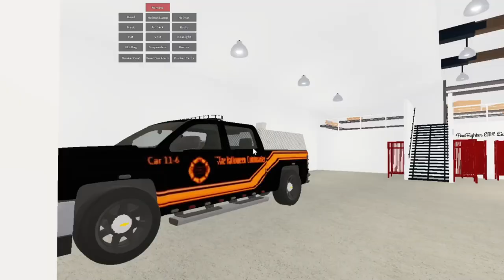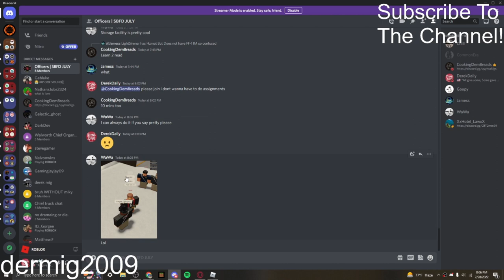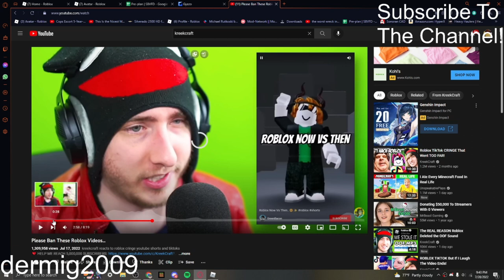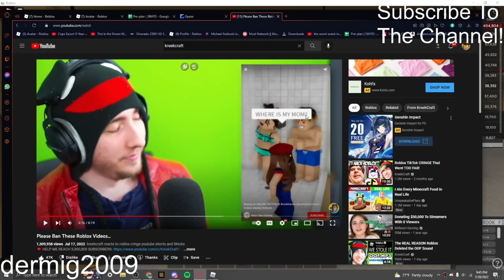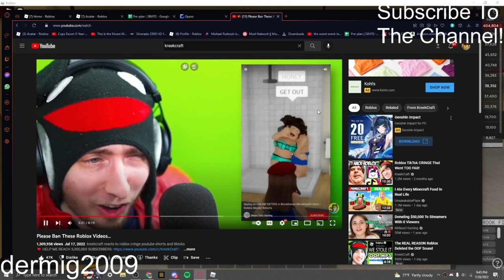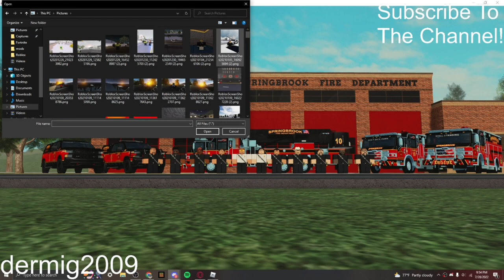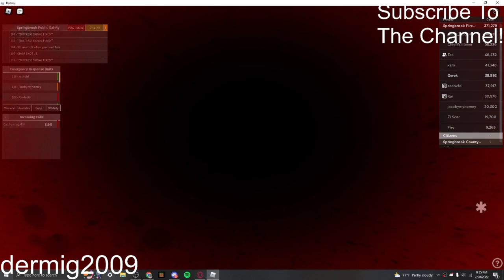Cool Picture | Roblox Springbrook #64